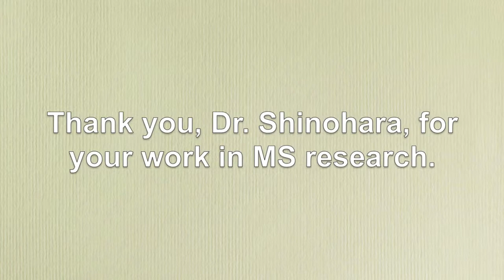Local MS Researcher Interview with Mari Shinohara, PhD.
Mari Shinohara is an Associate Professor at the Duke University School of Medicine. In this video she talks about her MS research projects.